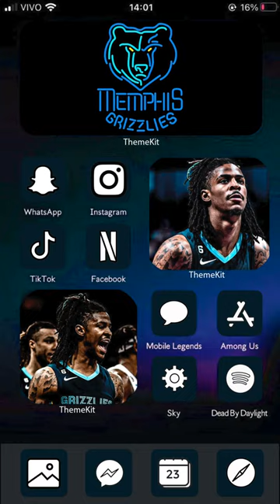🔥Basketball widgets for you. Get it now!